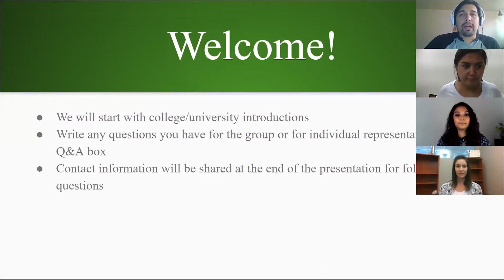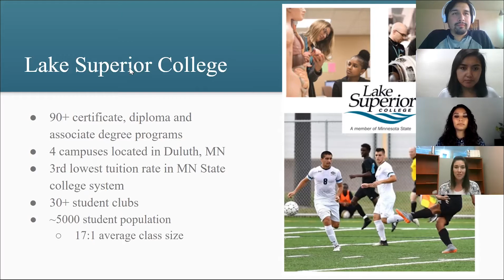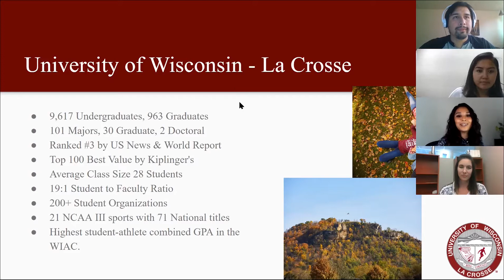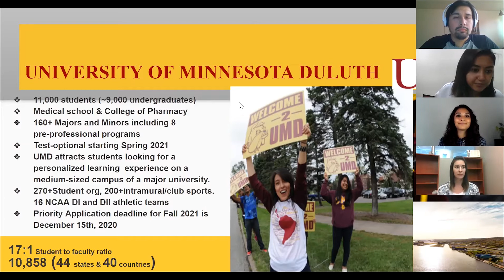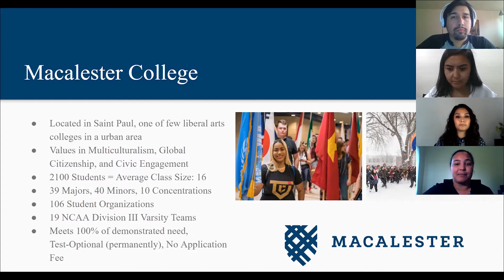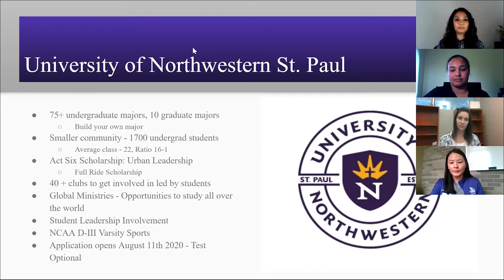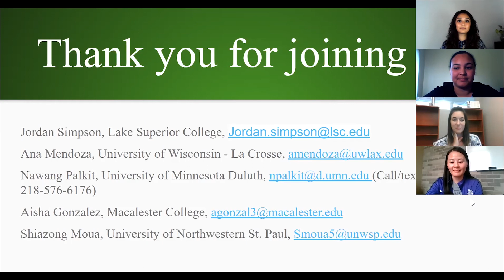MnACC Panel 6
On Monday, August 10th, MnACC member representatives met to answer questions about student life, academics, application process, and more!

In this video you will hear from:
Lake Superior College
University of Wisconsin La Crosse
University of Minnesota Duluth
Macalaster College
University of Northwestern St Paul